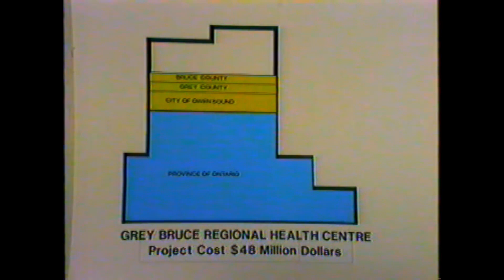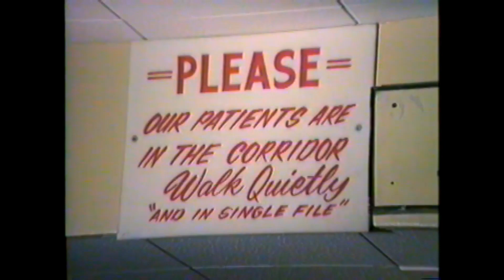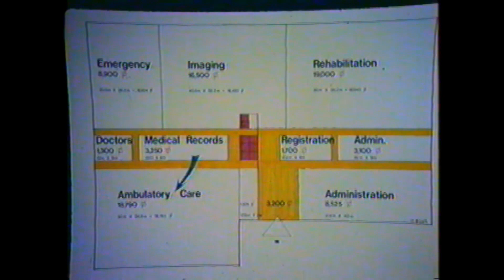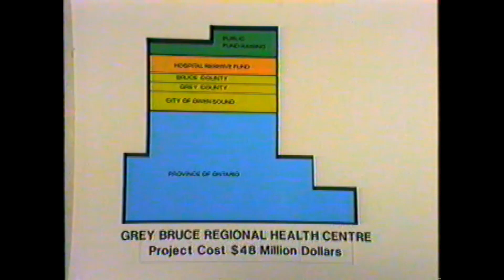Now is the Time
Recently, Grey Bruce Health Services has suggested it may be time to replace the Owen Sound Hospital. I thought it might be interesting to travel back in time to the early 1980's, when the community was coming together to build its new hospital. This is the promotional video created by Alexander-McCormick Communications. Don Alexander gave me a copy a couple of years ago, along with several other video detailing the construction of the Owen Sound Hospital. I'll post those as time allows.